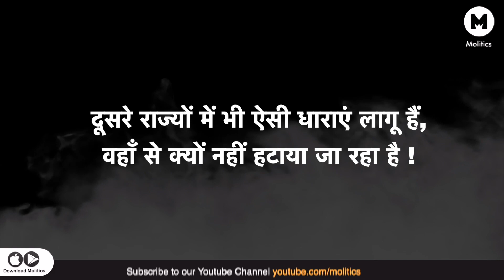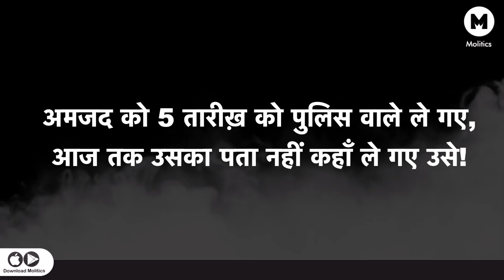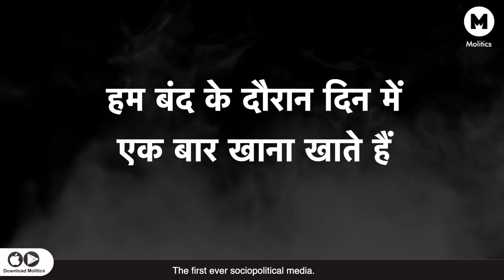Kashmiri ने बताई Kashmir की असली कहानी और Article 370 को हटाने का असर| Molitics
Telephonic Conversation के दौरान एक Kashmiri युवक से बातचीत कि। इस दौरान बड़ी चौकाने वाली बाते सामने आयी। देखिए आप भी Article 370 हटने के बाद क्या बोल रहा नौजवान और कैसे हैं वहां के हालात !